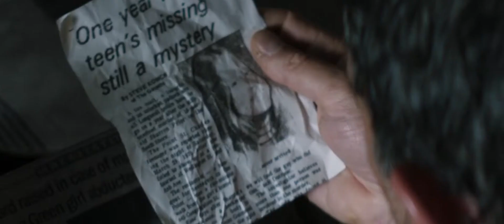Черная бабочка (2016) Black Butterfly. Русский трейлер.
Описание: Пол – писатель, живущий в одиноком домике на отшибе. В последнее время его дела идут не очень: заказчик забраковал его последнюю книгу, а сам он пытается забыть о неудачах с помощью алкоголя. Однако жизнь отшельника резко меняется, когда он встречает незнакомца, помогающего ему избежать потасовки в придорожном кафе. Узнав, что незнакомец путешествует налегке, Пол предлагает тому остановиться у него на ночлег. Незнакомец неожиданно проявляет интерес к писателю и предлагает новый сюжет для его книги. Но кто он такой, и что означает загадочная татуировка в виде черной бабочки на его теле?
Название: Черная бабочка
Оригинальное название: Black Butterfly
Страна: США, Испания, Италия
Год: 2016
Рейтинг: 6,2 из 10
Режиссер: Брайан Гудман
Жанр: триллер
В главных ролях: Антонио Бандерас, Джонатан Риз Майерс, Пайпер Перабо, Винсент Риотта, Брайан Гудман, Кэти МакГоверн, Джейк Дэйли, Крэйг Периц, Рэндолл Пол, Кристина Молья